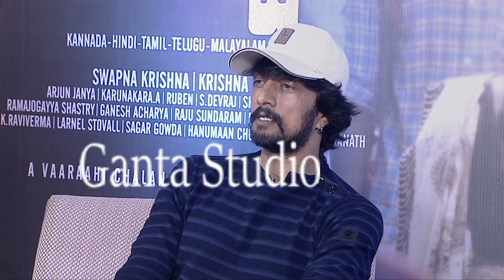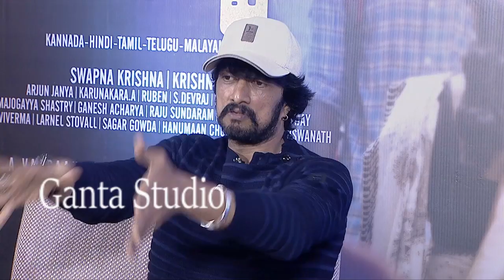Pahilwan Team Hilarious Interview | Kiccha Sudeep | Aakanksha Singh | Ganta Studio